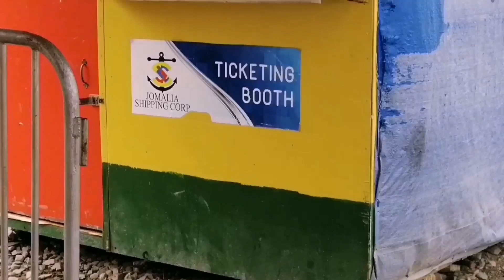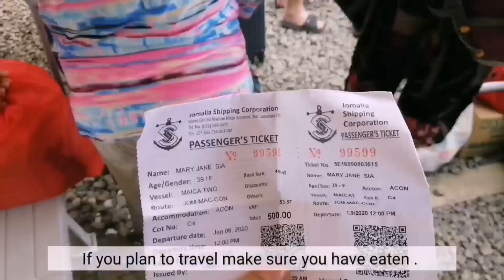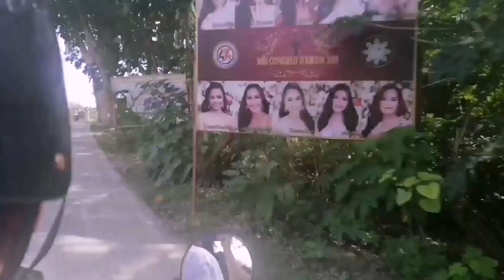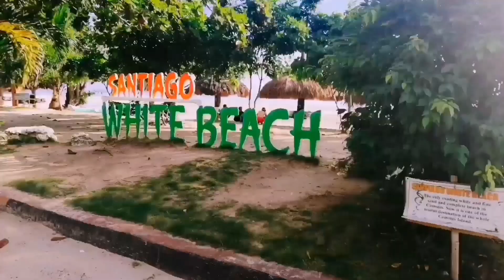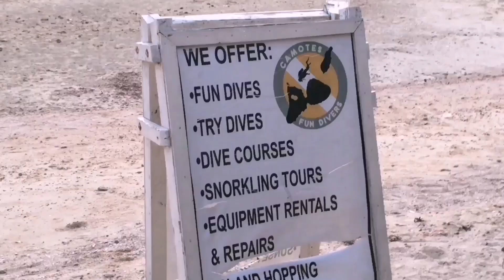Camotes Island / Philippines Travel Guide 2020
Camotes Island part 2 Vlog
is already publish check it out for more beautiful scenery. 😄😄 enjoy!!!

Camotes Island / Philippines
Travel Guide 2020

Camotes Islands comprises three major islands and one minor islet, divided between four municipalities. On Poro Island are the municipalities of Poro and Tudela. Pacijan Island's sole municipality is San Francisco. Ponson Island's sole municipality is Pilar. Tulang Island is an islet and part of San Francisco. The main islands of Pacijan and Poro are connected by a 1.5-kilometre-long (0.93-mile) causeway. Ponson lies about four kilometres (2.5 mi) northeast of Poro, across the Kawit Strait. Tulang is located a short distance north of Pacijan.

The Camotes are low-lying with several hills, some used for telecommunications relay stations. The highest point is Altavista, 388 metres (1,273 ft) above sea level, on Poro. Pacijan has a large lake, Lake Danao, which at 650 hectares (1,600 acres) is the largest freshwater lake in the province.

Hi Everyone! I'm Mj Sia
You are enough. That is why I love you.

TEMPLE OF LEAH PALASYO NI ELLEN ADARNA, SIRAO ORG.

30 DAYS LOCKDOWN HERE IN CEBU PHILIPPINES SCARY
 ONE BARANGAY IS TOTAL LOCKDOWN SOCIAL DISTANCING ?? Link  :

NAGA CITY BOARDWALK and MAN MADE FOREST OF CEBU /CEBU PHILIPPINES 2020 link  :